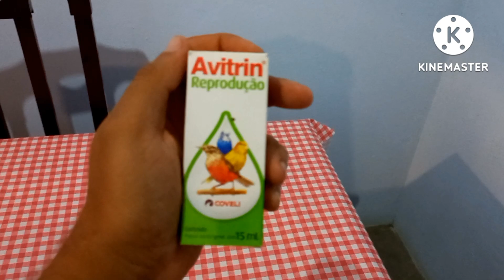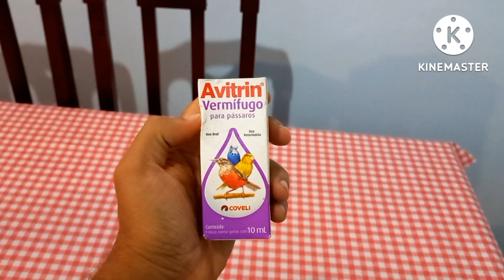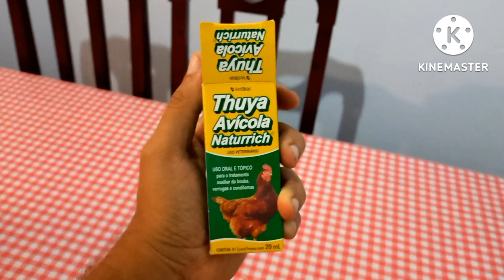o papa capim que peguei acabou morrendo. peguei para salvar mais infelizmente não consegui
no vídeo de hoje vou mostrar para vocês que o papa capim que eu peguei para salvar infelizmente não acabou Resistindo, mas fiz de tudo para poder Salvar esse pássaro pena que não deu tempo.